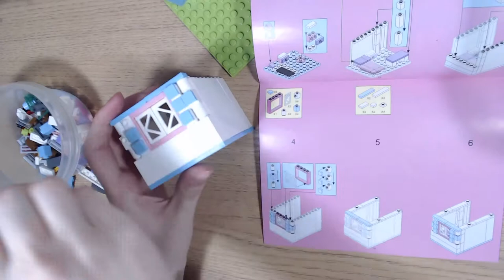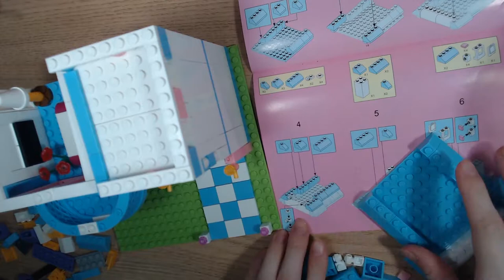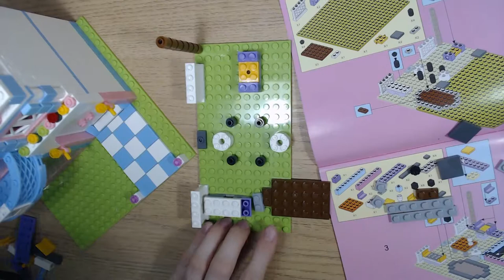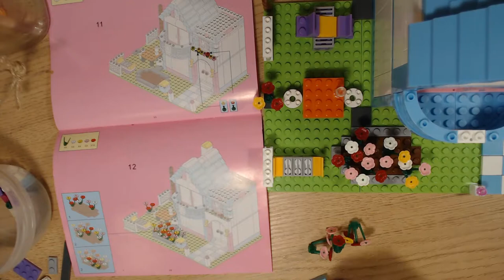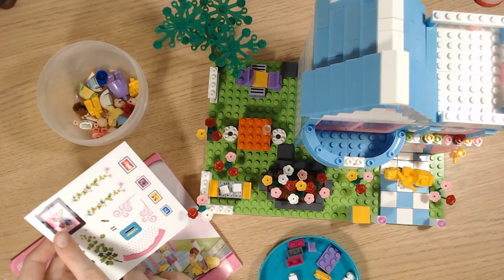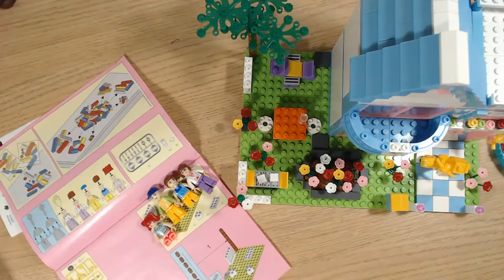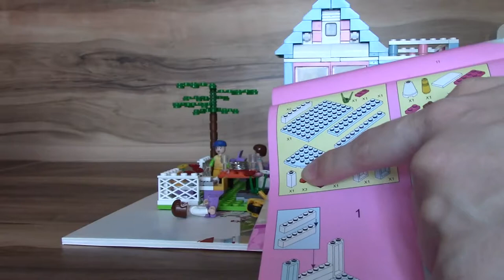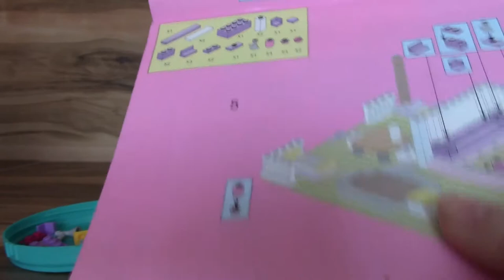Art Manij Собираем конструктор Розовая Мечта "Загородная вилла" Sluban. Часть 4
Как помочь каналу:
2.Поставь палец вверх к этому видео.
3.Напиши комментарий к этому видео. Желательно хороший.
5.Посмотри остальные видео на канале "Art Manij - Семейный канал"